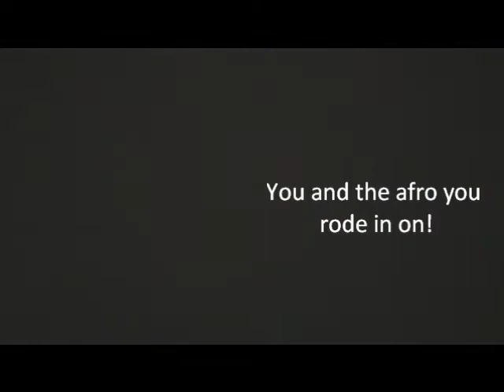Captain Dan and the Scurvy Crew - Nerdapalooza 2012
EXCLUSIVE!

Yahhr! Captain Dan and the Scurvy Crew drop anchor at their fifth Nerdapalooza appearance hot on the heels of their "America's Got Talent" audition aired on NBC wherein the Crew was unjustly keelhauled. Having escaped, they return to Nerdapalooza in triumph. Count3rCu1ture @ Nerdapalooza 2012 continues here.

Count3rCu1ture

Produced by Michael Melchor

My wife, my children, my family, my friends.

And to you for watching.